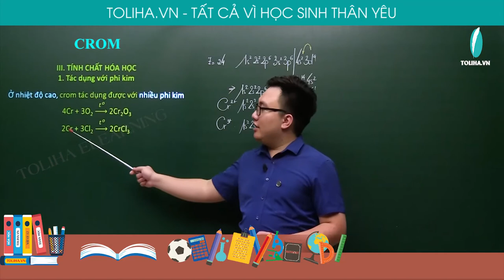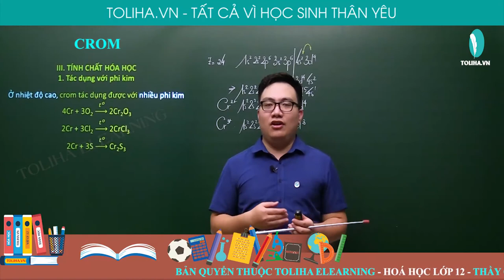Crom và hợp chất của crom - Hóa Vô Cơ 12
Crom và hợp chất của crom
Học trực tuyến đầy đủ bài giảng, bài luyện tập tại:

Hóa 12